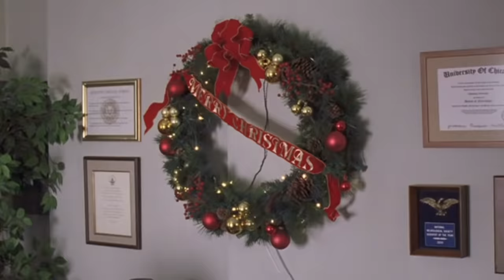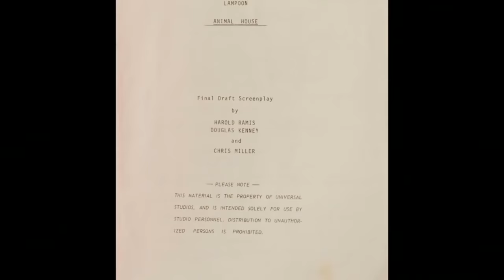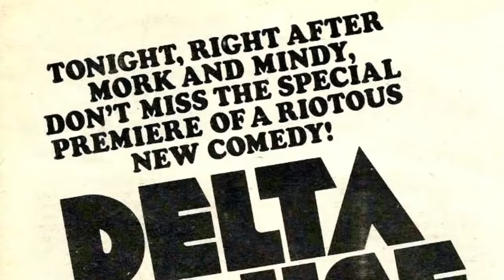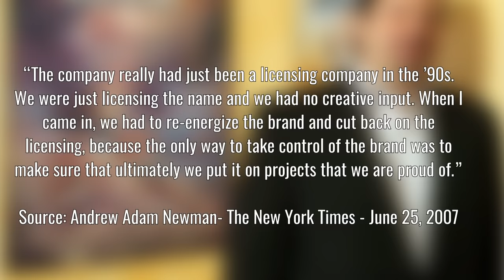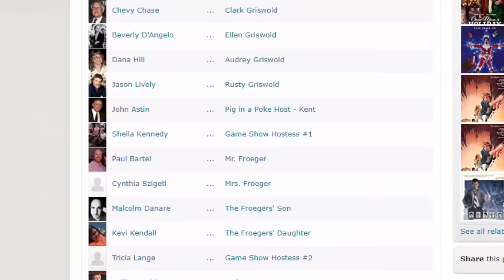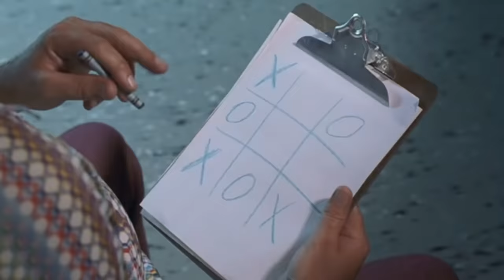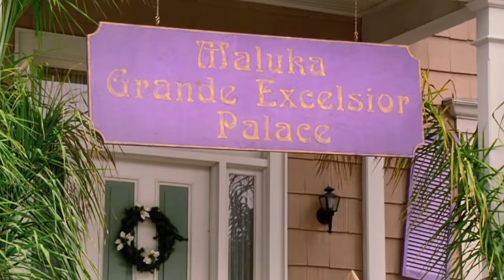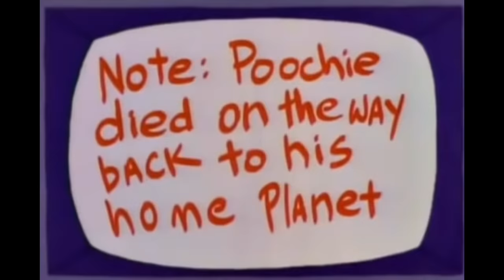Christmas Vacation 2 | The Death of National Lampoon